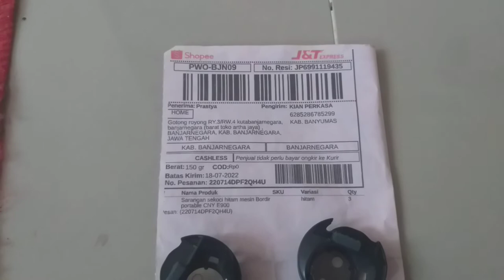Sparepart Mesin bordir terlengkap sarangan sekoci mesin bordir portable CNY E900 dan E960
Sparepart Mesin bordir terlengkap sarangan sekoci mesin bordir portable CNY E900 dan E960 dokumentasi pengiriman ke banjarnegara jawa tengah